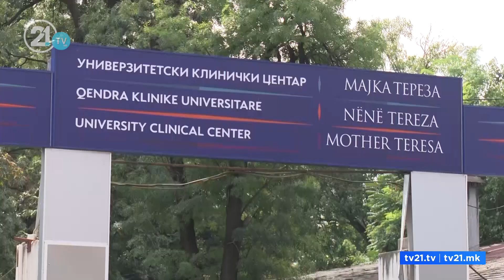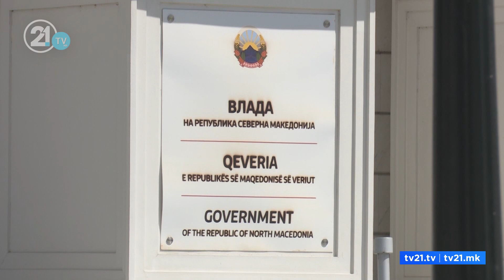До јуни ќе се реорганизира Клинички центар – „нема веќе да има организациски и медицински директори“